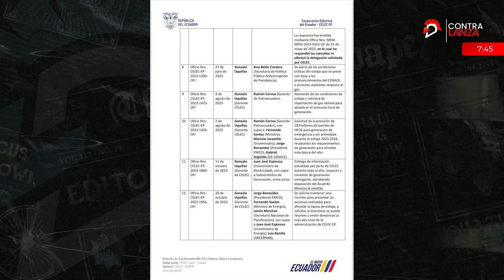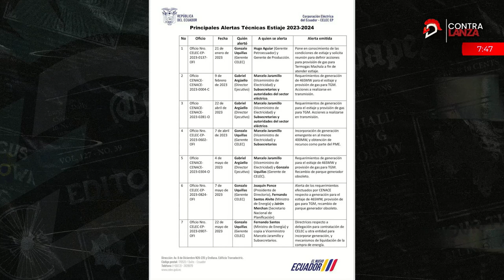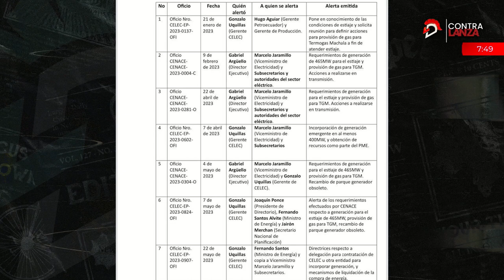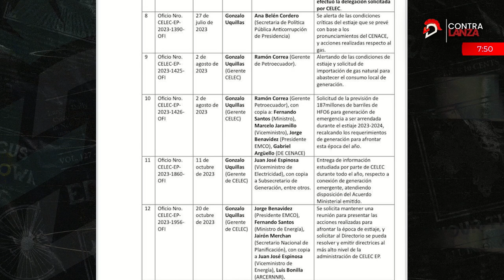Exministro Santos le vio la cara a la Comisión de Fiscalización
La ausencia injustificada del exministro Santos Alvite a su convocatoria, fue mal recibida por la Comisión de Fiscalización.
¿Crees que les vio le cara a las autoridades? Entérate en La Defensa.